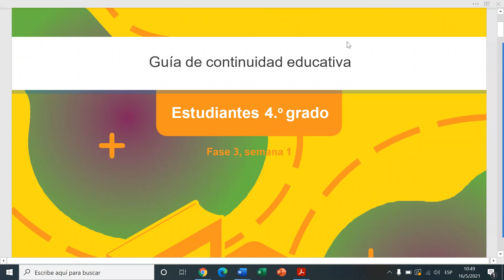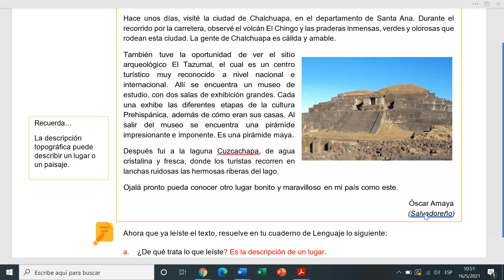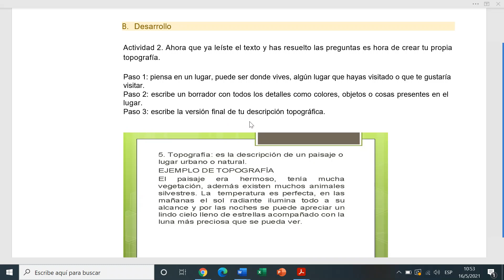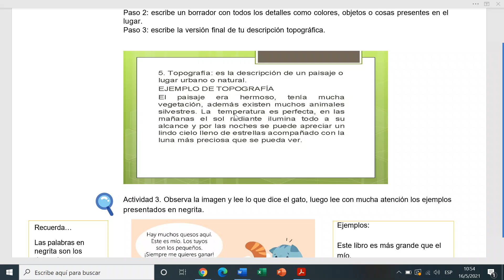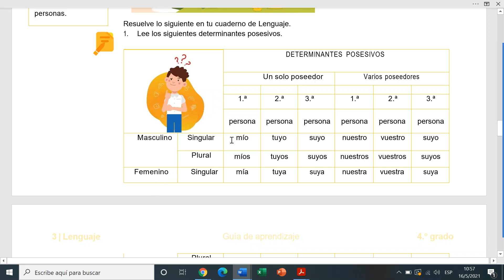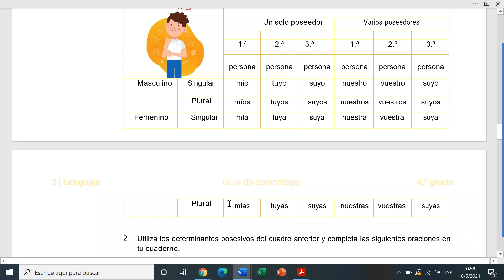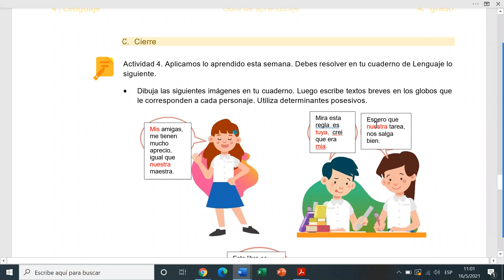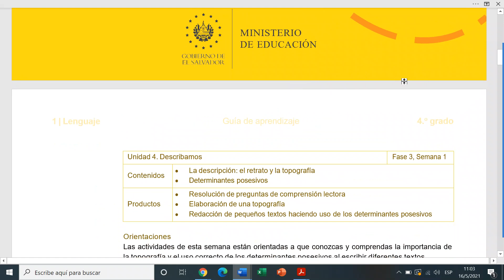LA DESCRIPCION: TOPOGRAFIA. DETERMINANTES POSESIVOS. (GUIA DE LENGUAJE 4°. FASE 3, SEMANA 1) EXPLIC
LA DESCRIPCION: TOPOGRAFIA. DETERMINANTES POSESIVOS. ( GUIA DE LENGUAJE 4°. FASE 3, SEMANA  1) EXPLICADA.